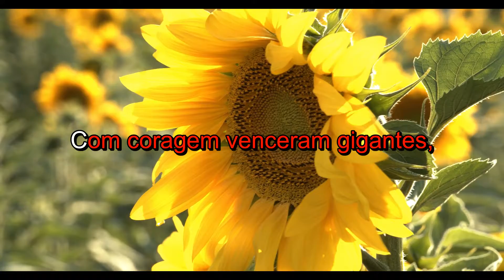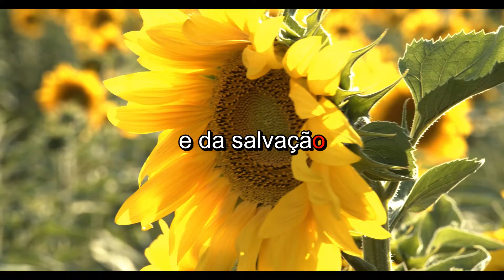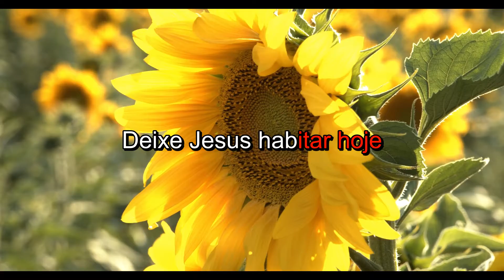A grande esperança - Ministério Jovem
Albúm:  A Grande Esperança
Ano: 2012

VIDEO INFORMATION
Sunflower
Uploaded at November 18, 2020
Resolution 4096px x 2160px (4K UHD)
Duration 0:13

Video by Mai Jose Maria from Pexels